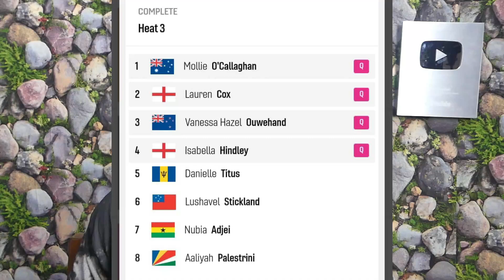GHANA ATHLETES AZAMTI & SEAN SARFO MAKE IT TO SEMIS OF 100M & HOCKEY TEAM CRASH OUT IN COMMONWEALTH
WE LOOK AT HIGHLIGHTS FROM THE COMMONWEALTH GAMES AS BENJAMIN AZAMTI & SEAN SARFO ANTWI